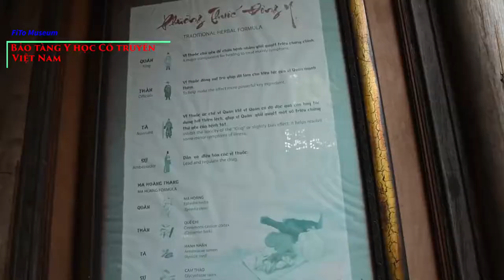Từ Sài Gòn, đi dạo một vòng khám phá Bình Dương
Chỉ mất hơn 30 phút di chuyển từ TPHCM đến Bình Dương, vào dịp lễ 30-4 tới đây, du khách có thể trải nghiệm nhiều địa điểm vui chơi, giải trí, đồng thời tìm hiểu thêm nhiều văn hóa độc đáo.